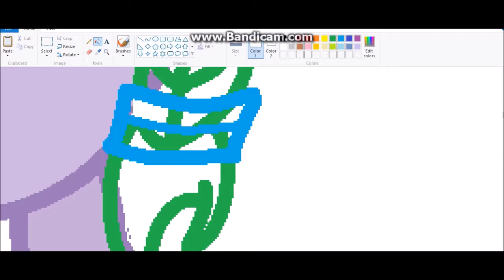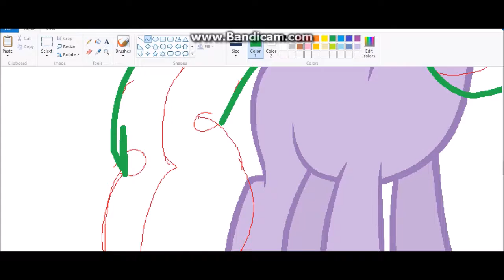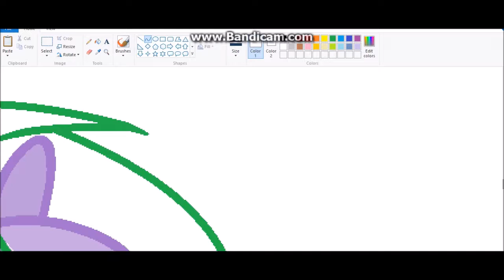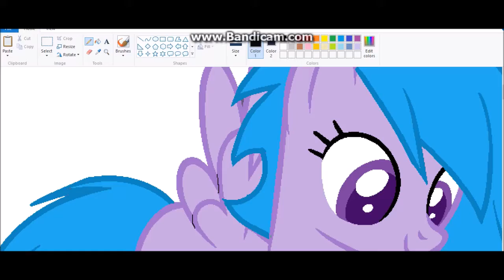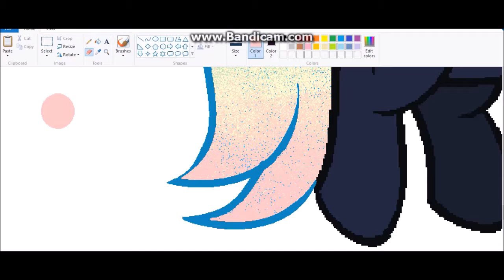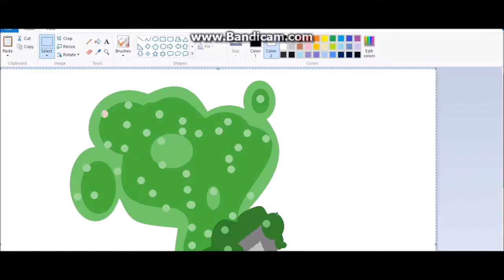MLP Next Gen